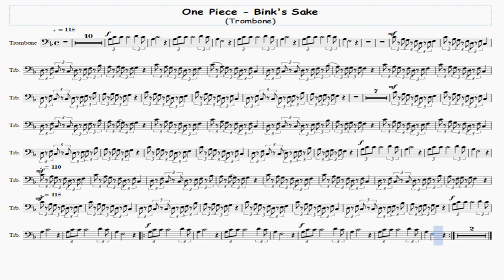One Piece - Bink's Sake - Trombone Free Sheet Music